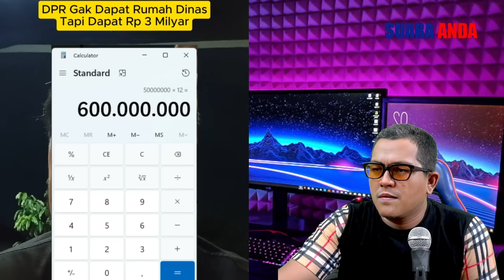TERIMA KASIH PAK JOKOWI .? RAKYAT DAPAT TAPERA DPR DAPAT 50 JUTA